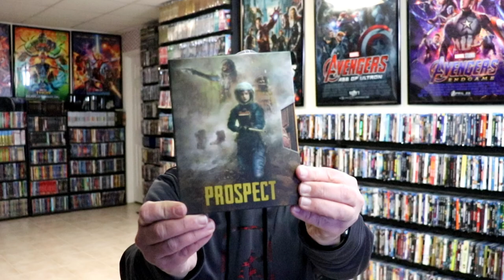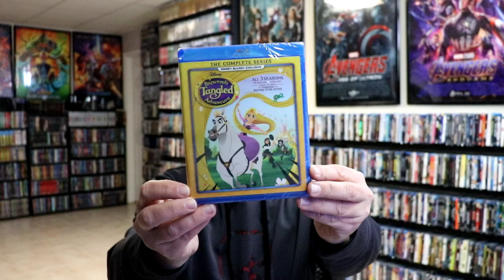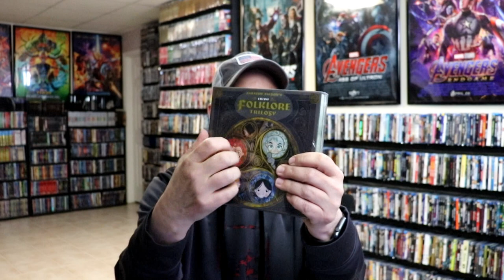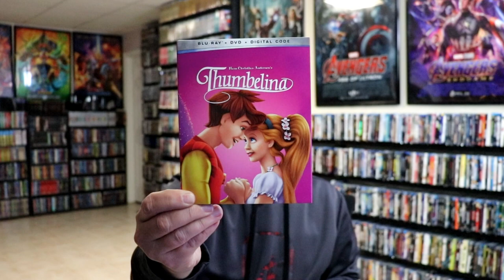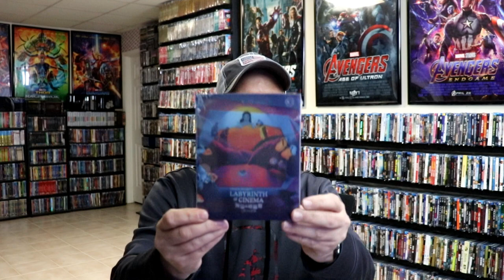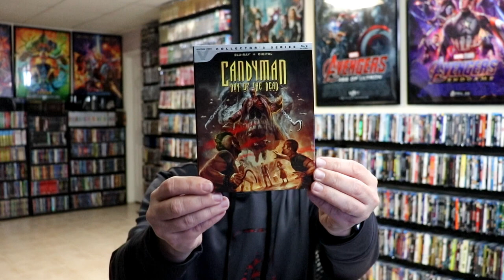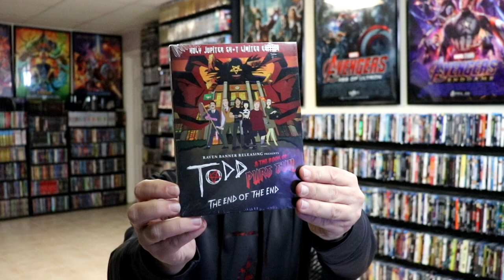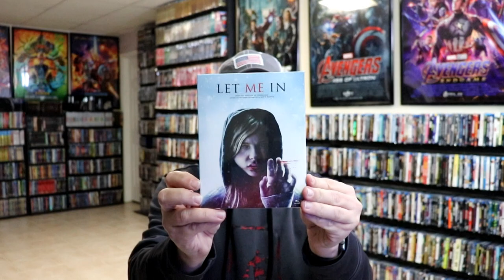January 2022 Blu-ray + 4K + DVD Collection Update - 140+ Titles Added to the Collection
Check out the items that I picked up during the month of January!